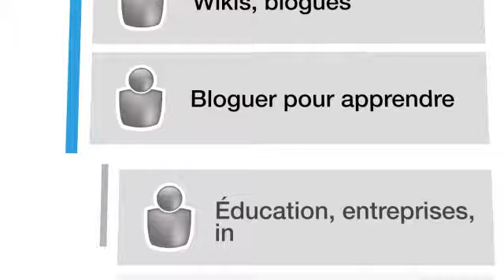Offre de services Opossum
Félix Lemieux au design... voici l'offre de services de l'entreprise «Opossum», apprentissage et technologies